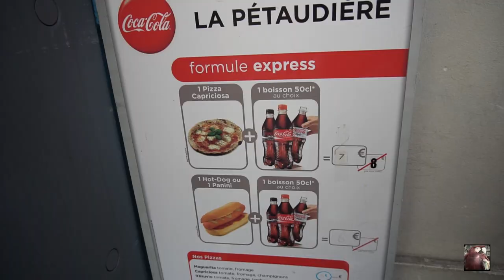Montmartre, Paris | El barrio más bohemio, artístico y romántico de toda Francia | Tips de viaje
Ir a conocer el barrio de Montmartre es una experiencia increíble! Es el barrio más bohemio, romántico y artístico de toda Francia!!!

La mejor manera de llegar a Montmartre es en metro, la estación Abbesses es la más cercana a los principales atractivos de este barrio.

Nosotros decidimos subir hasta la Basílica del Sagrado corazón a pie, sin embargo existe un funiculare que es una especie de tranvía que conecta la parte baja con la parte alta de Montmartre. El precio es el de un boleto sencillo de metro (1.9 Euros).

Fecha del viaje: Agosto, 2017

Precio del euro durante el viaje: $21.5 MXN